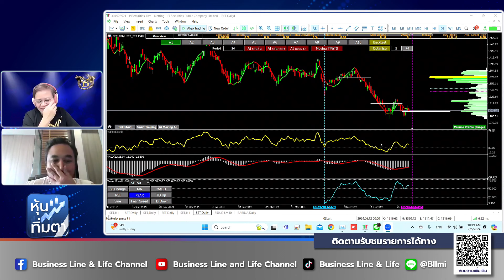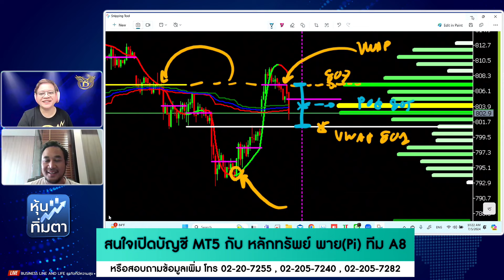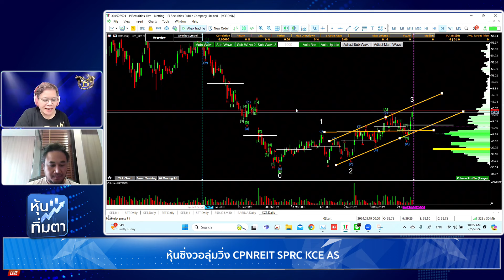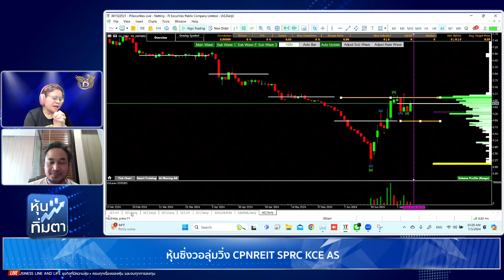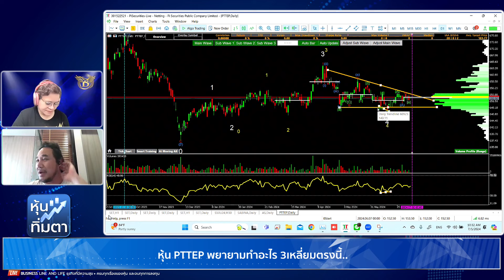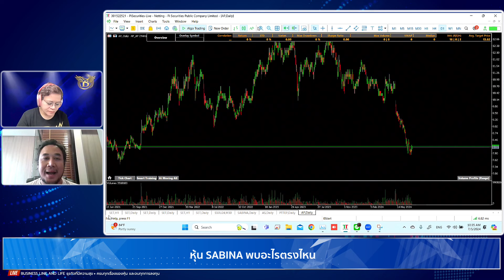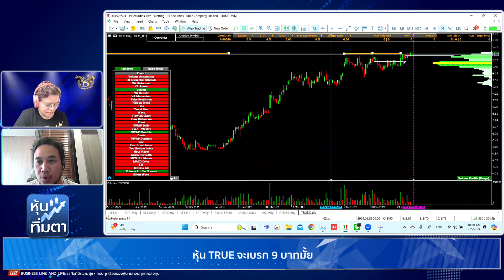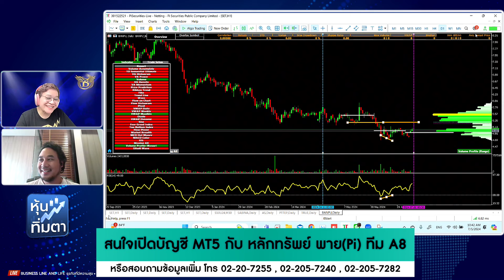จิระเดช คูหากาญจน์ 05-07-67 On Business Line & Life Channel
CEO Top Trader